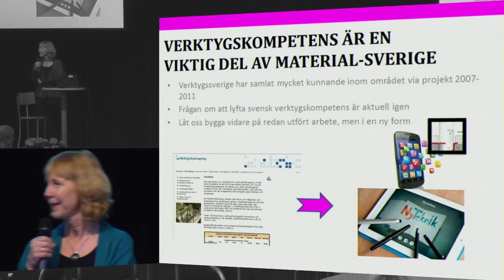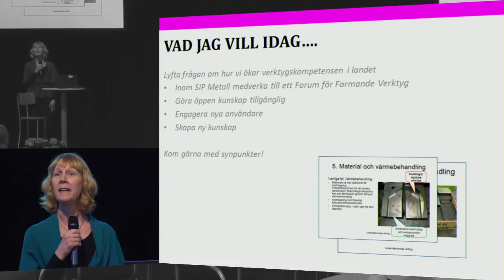Idé: Verktygskompetens 2.0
Från konferensen "Fler idéer om metaller" 4-5 mars 2015.